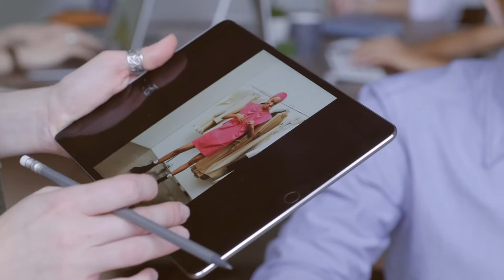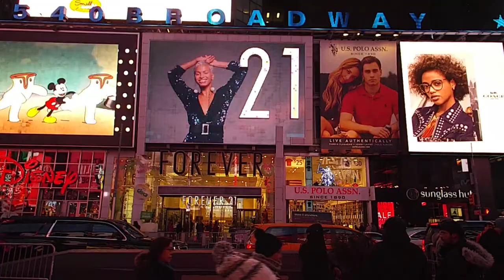Fashion Stock Footage - Fashion Free Stock Videos - Fashion No Copyright Videos